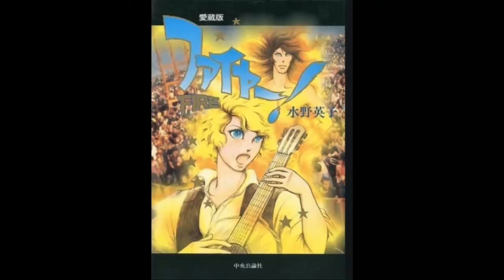FIRE! di Hideko Mizuno | Storie di manga in breve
00:00 Introduzione
02:40 La storia del manga Fire!

Storia di un vero capolavoro, il manga Fire!, opera rivoluzionaria della mangaka Hideko Mizuno che ci proietta nel mondo della controcultura americana degli anni '60. Inedito in Italia, è stato di recente ristampato in Giappone, a distanza di 23 anni dalla sua ultima pubblicazione.